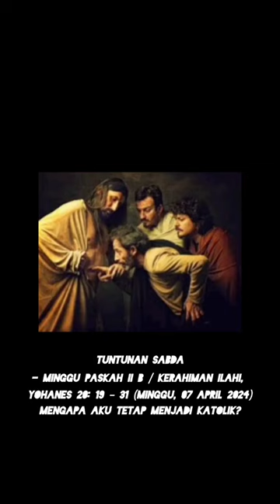MINGGU PASKAH II B / Kerahiman Ilahi, Yohanes 20: 19 – 31 (MENGAPA AKU TETAP MENJADI KATOLIK?)